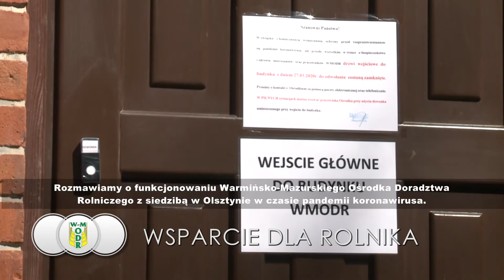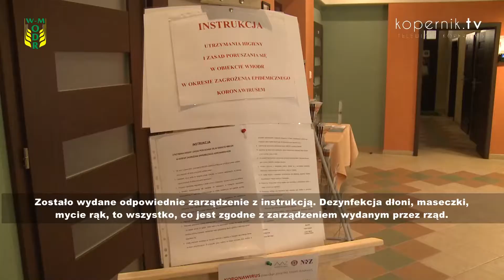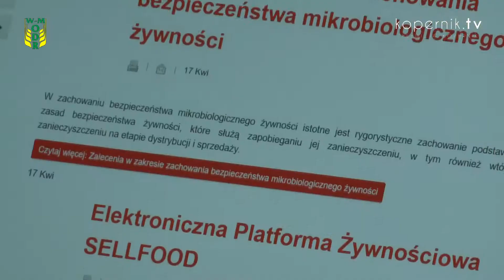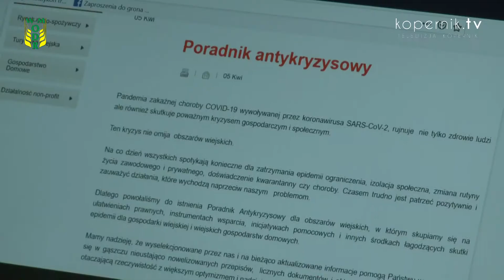WSPARCIE DLA ROLNIKA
W formie innej niż dotychczas, ale nadal pomagają. Rozmawiamy o funkcjonowaniu Warmińsko-Mazurskiego Ośrodka Doradztwa Rolniczego z siedzibą w Olsztynie w czasie pandemii koronawirusa.